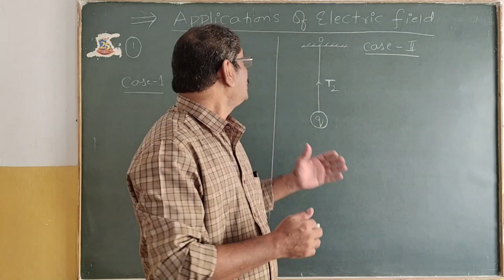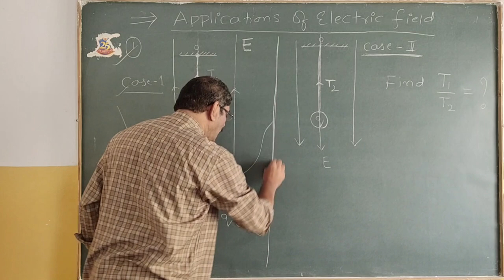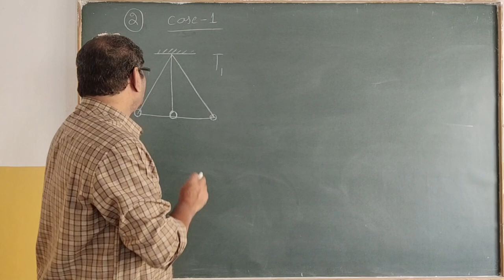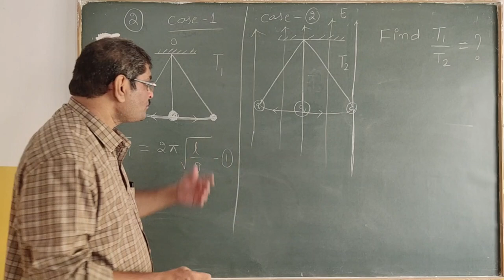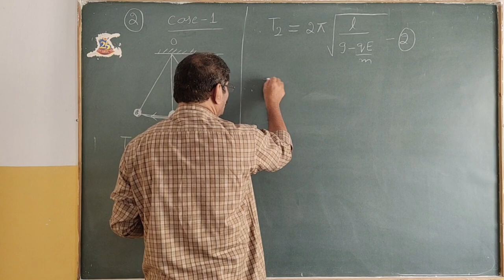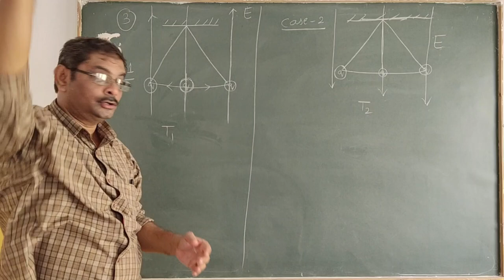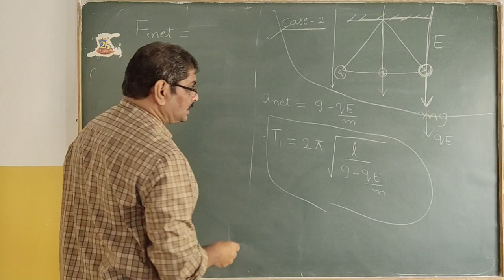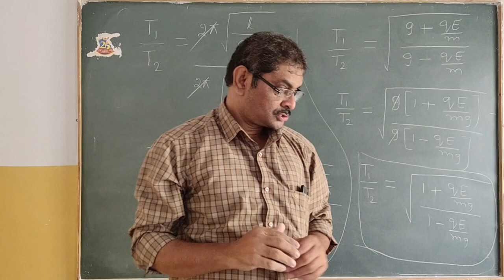SSVBC Inter 2nd year Physics Class (Applications of Electric field (Part -3)) By Thakur Sir